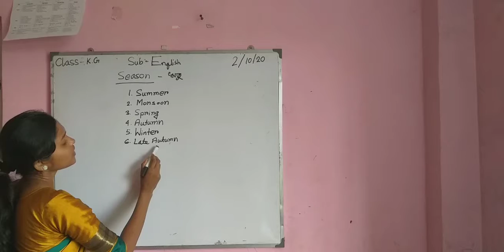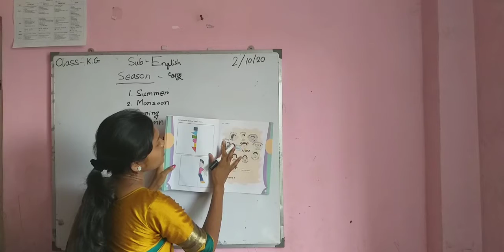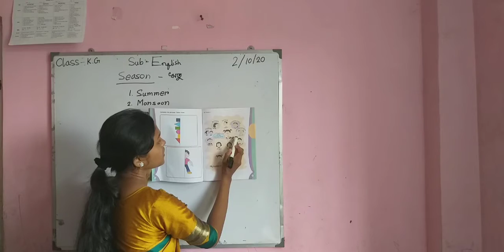K.G - ENGLISH : Seasons